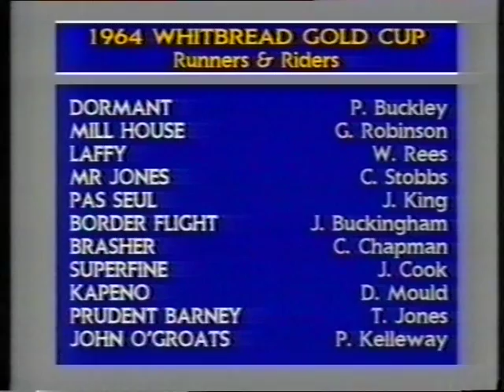1964 Whitbread Gold Cup Handicap Chase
Date: Saturday 25th April 1964 |
Course: Sandown |
Distance: 3m 5f 18y |
Going: Good |
Winning Time: 7m 46.8s |
Winner: Dormant (Pat Buckley) [N F Crump] |
Runners: 11